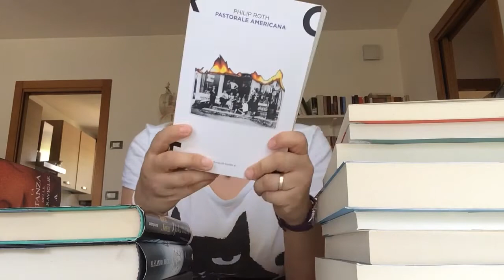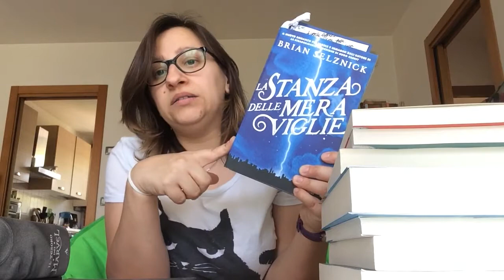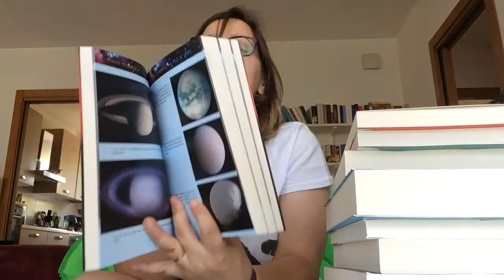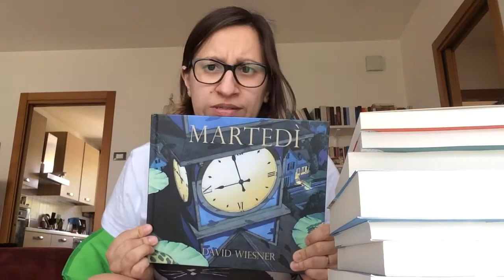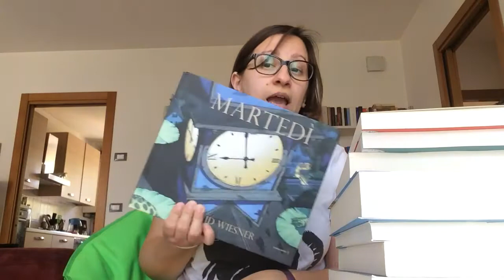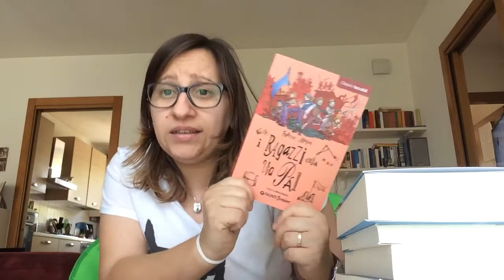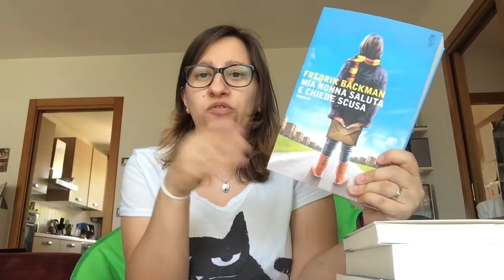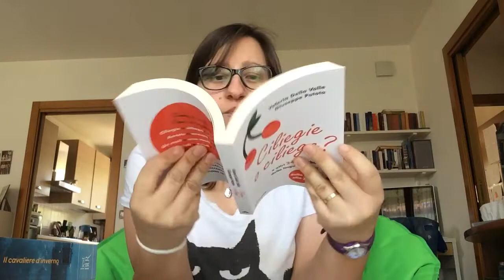Book Haul Giugno 2017 😰😱😱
Lo che ho esagerato ma è stato anche il mio compleanno..🎉😉

Pastorale americana
Il favoloso libro di Perle
La stanza delle meraviglie
Il tesoro dei Marvel
La storia del mondo in 100 oggetti
La grande avventura dell'universo
Il grande albero
Lo straordinario viaggio..
I ragazzi della via Pal
Mia nonna saluta e chiede scusa
Il silenzio
Quando Hitler rubò il coniglio rosa
Il cavaliere d'inverno
La rivoluzione d'amore